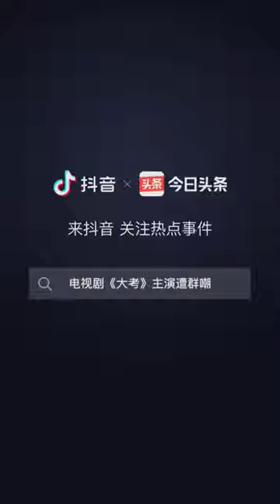Châu Mỹ Nhân PK Châu Bác Văn: K.O phút mốt | 胡先煦 - 大考